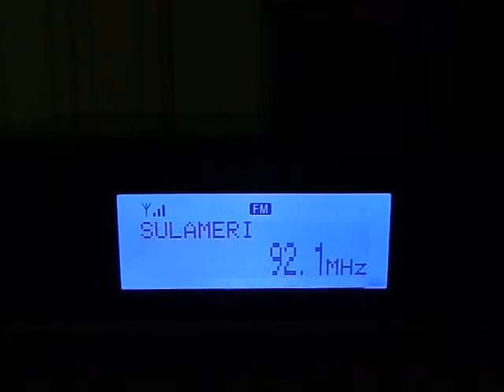Seq. 33 - Sul América Transito FM - 92.1 Mhz - São Paulo SP RDS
Emissora recebida dia 26/201/2014 as 00:15 UTC - direção da antena - nordeste